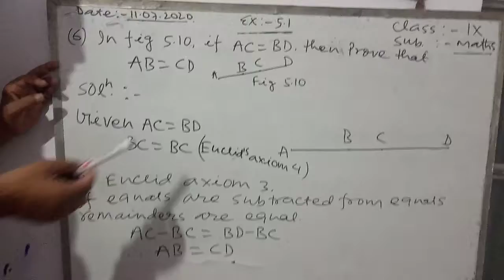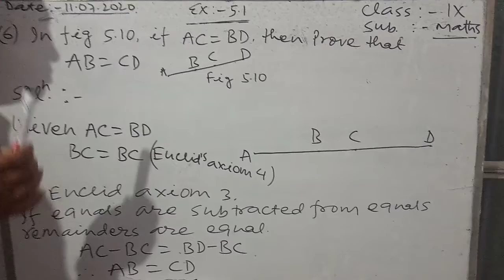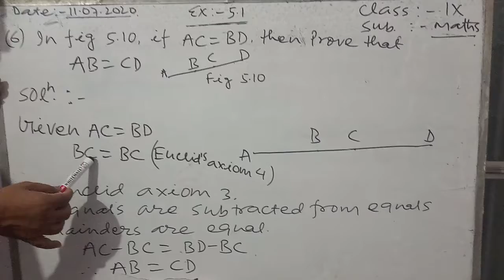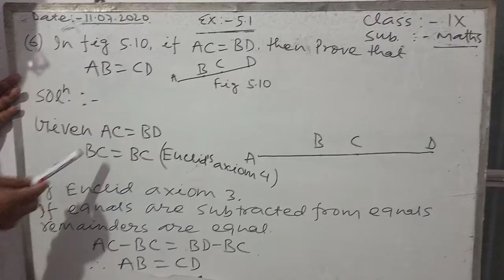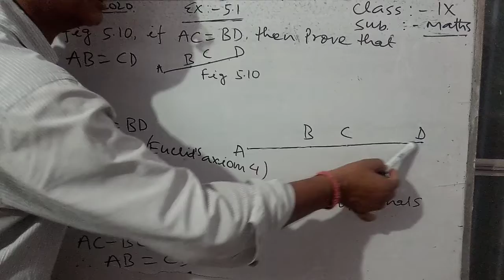Euclid's geometry ex-5.1 q(6) Class 9th maths by Sunil jha